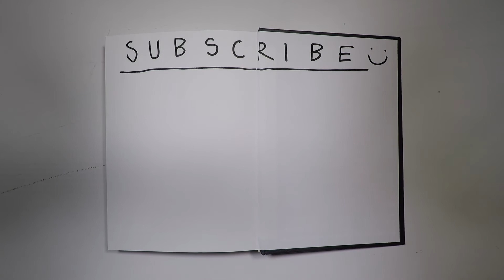How to Draw a Flathead Screwdriver